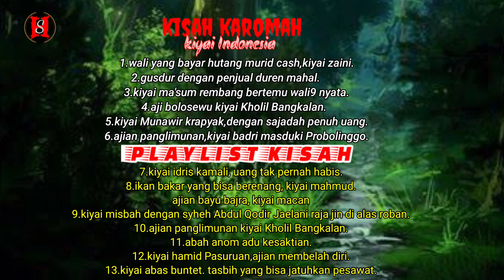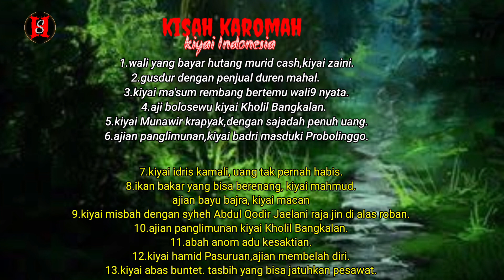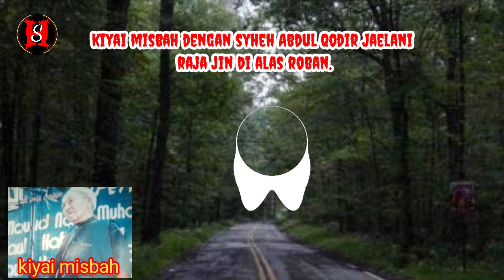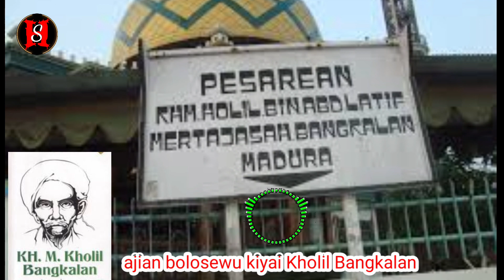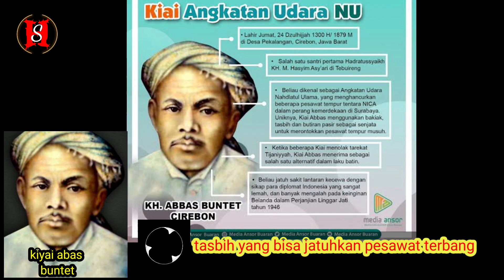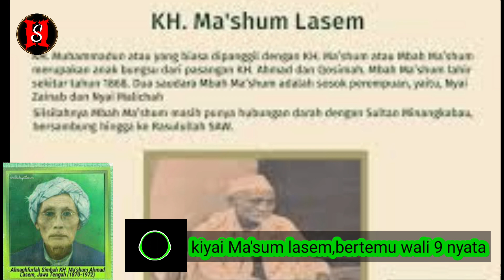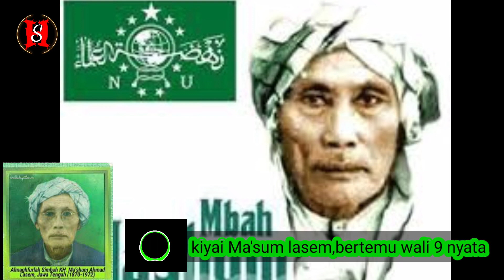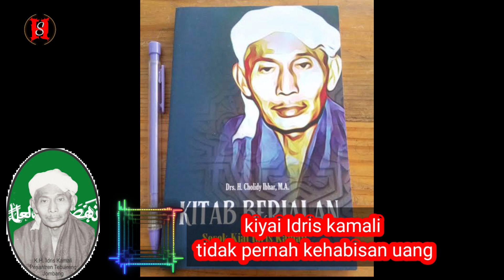karomah keajaiban para kiyai Indonesia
13 macam karomah kiyai Indonesia yang sangat membuat logika orang biasa tidak sanggup mempercayainya